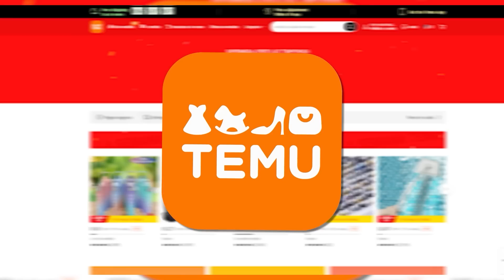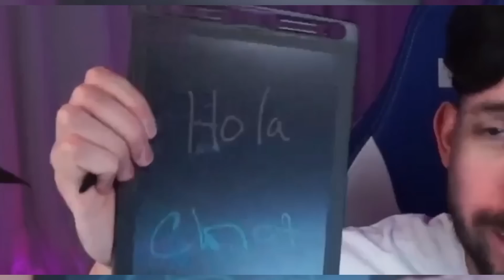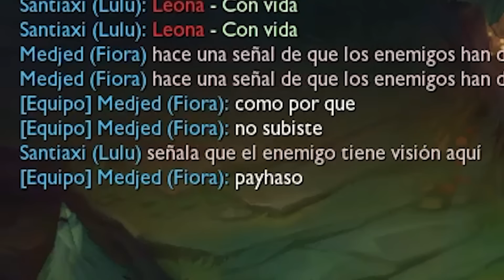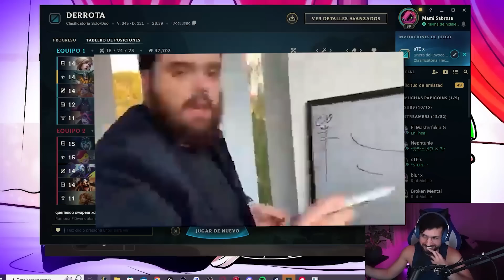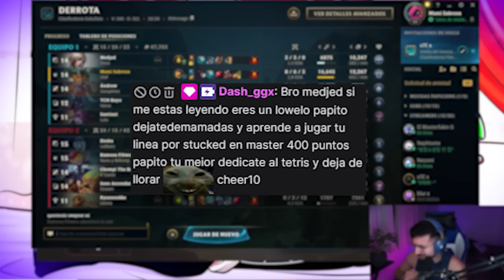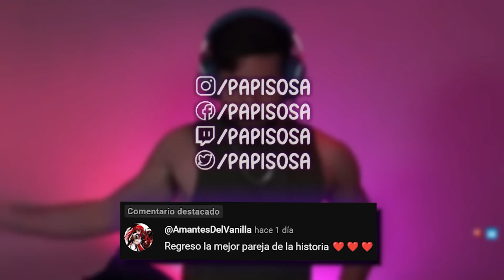ME TROLLEA LA PARTIDA Y LO CONFRONTO EN LLAMADA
¡Descarga la aplicación de Temu para desbloquear MX$1500 en paquete de cupones!
¡Busca el código【DKF5887】en la aplicación para sacar los cupones!

Lo mostrado en el video:
1. Adornos Creativos Con Personalidad Versión Genuina MX$153.69

2. Juguetes Luminosos De Descompresión Giratorios De Dedos De Flash Multicolor MX$53.49

3. Games The Mind - Juegos De Mesa Familiares MX$153.29

4. 2/6 Uds 2m 20 LED nuevas luces de noche MX$44.49

5. 25*15*4 cm/9,8*5,9*1,5 pulgadas mango de esponja cuerda de saltar ajustable suministros de Fitness MX$48.89

6. Nuevo Campo Mágico Cubo De Rubik Dragón Encantador 3 Posicionamiento MX$54.19

7. Bloc de escritura LCD CRAGHILL MX$109.49

8. Gafas De Sol Polarizadas De Gran Marco Para Conductor MX$74.99

9. (Ajuste Hasta 70 Kg) Fortalecedor De Dedos Y Manos MX$52.99

10. Selfie Stick extensible para teléfono celular MX$172.49

11. Cortadora De Cabello Eléctrica T9 MX$139.99

12. Tiras de luces LED MX$137.99

13. 1 Alfombrilla De Baño Gris Oscuro MX$78.99

14. 1 Mini Batidor De Mano MX$60.49

15. Cepillo Suave De Silicona Para Perros Y Gatos MX$39.99

0:00 Temu
3:12 Inicio Video